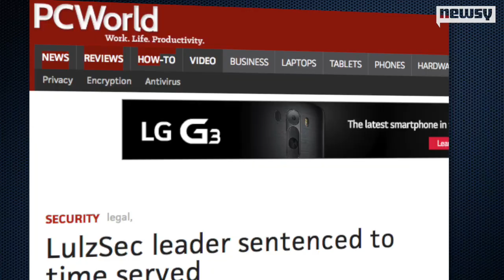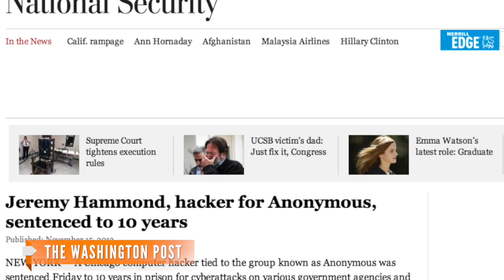Judge Frees LulzSec Hacker Who Became Informant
Hacker-turned -government-informant Hector Monsegur was sentenced to time served and ordered to pay $1,200 after helping the government.